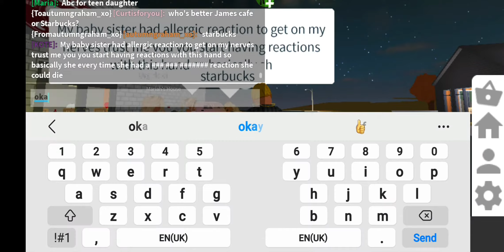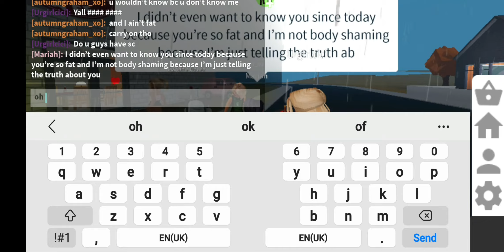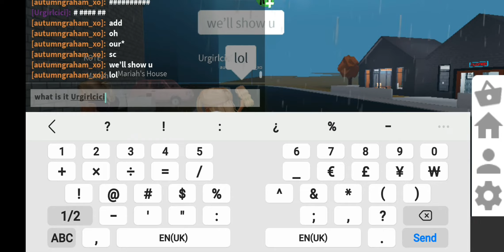Starbucks vs James cafe - Roblox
Hello everyone! I am back with another video on Roblox. This video is about two cafes fighting, it started over one of the girls that owned there Starbucks said this cafe is a dump yard and then it all started. Some of the comebacks was so funny in my opinion. Watch the video to see what happens! Hope you all enjoy my video and I'll see yous all on October 31st for a Halloween video!